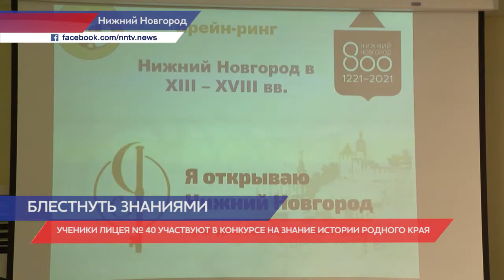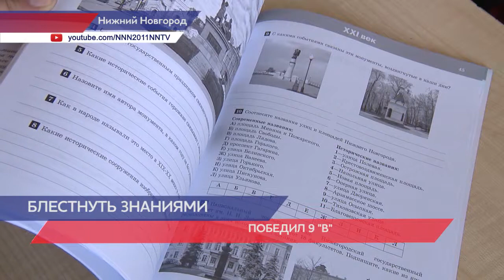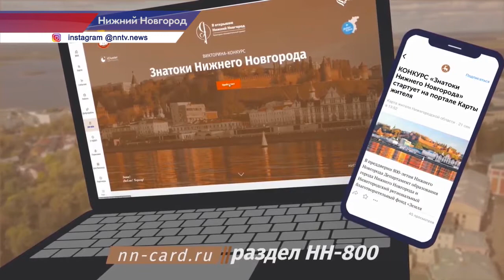"Знатоки родного края" в Нижнем Новгороде